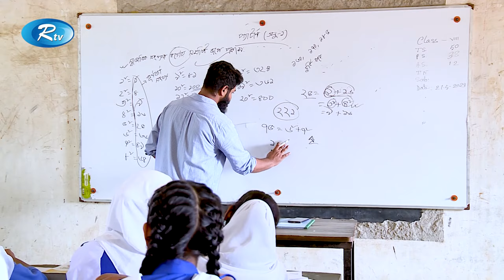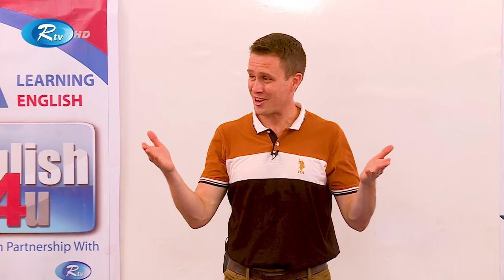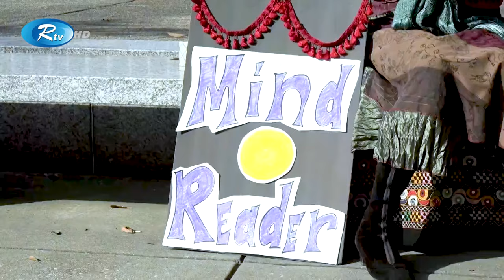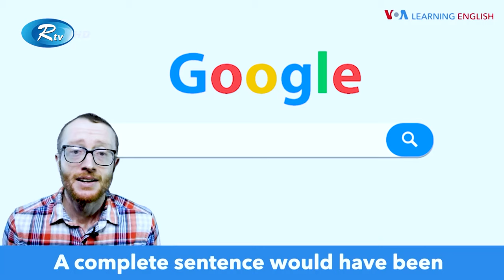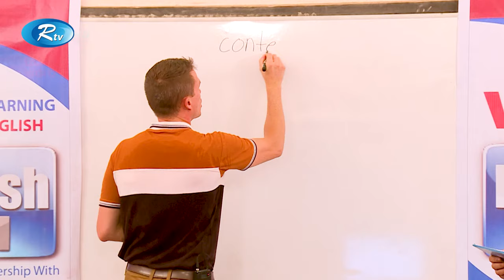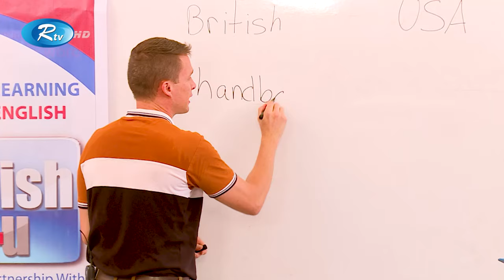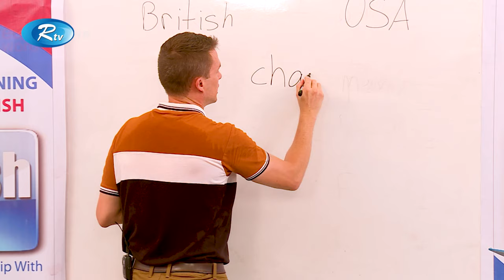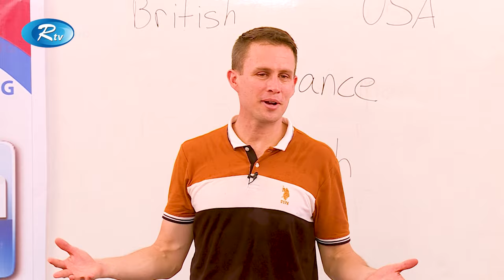ENGLISH 4U | Talna Ruhul Amin Khan High School | আমেরিকার ইংরেজী শেখার অনুষ্ঠান | Ep-44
Episode : 44
School : Talna Ruhul Amin Khan High School

- Team RTV